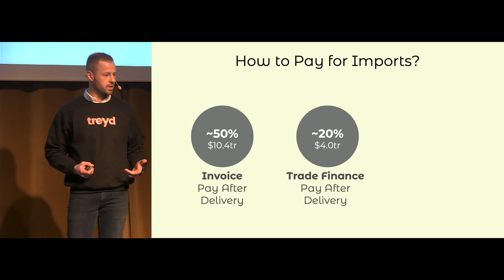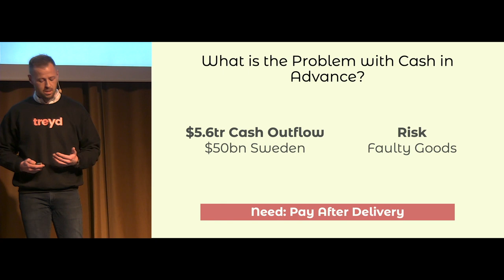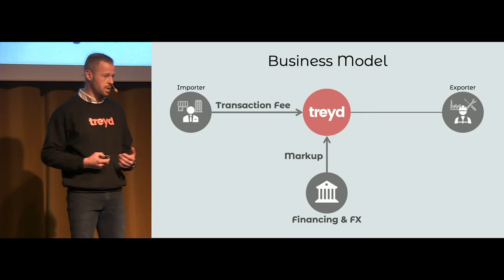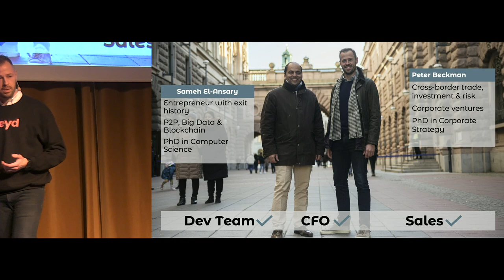Treyd - Antler Stockholm second Demo Day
Treyd is a global trade finance solution, unlocking trillions for SMEs.

Antler just held its second Demo Day in Stockholm. From 1500 applications, 98 founders were carefully selected and together they formed 35 teams. On January 15th, the 15 startups that Antler invested in pitched to 200 investors in the audience and over 2000 people on live-stream.